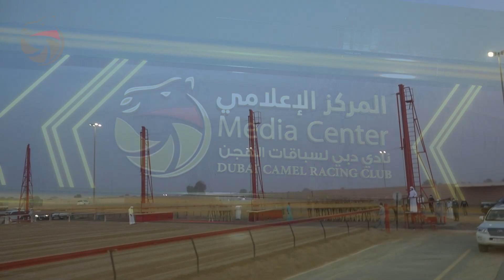شارة الشيخ محمد بن زايد -حقاقة - المرموم 10-7-2020 ش1 عراك لـ علي راشد مبارك المنصوري 4:42